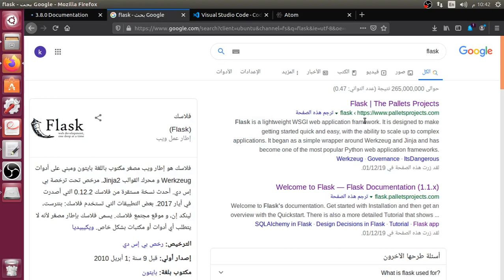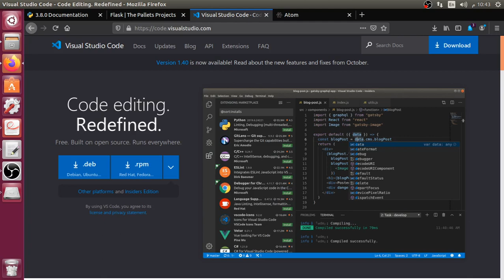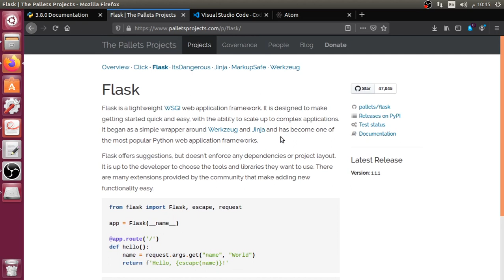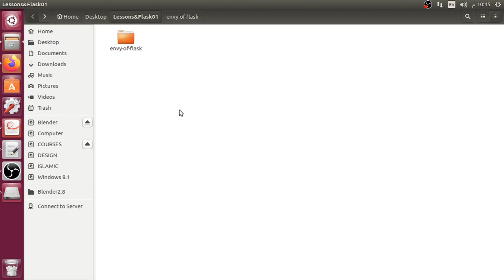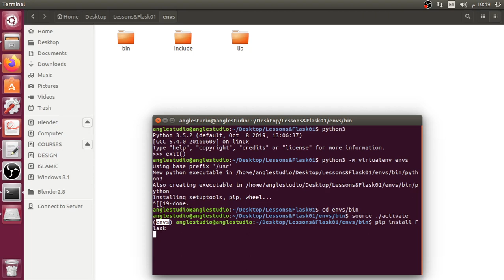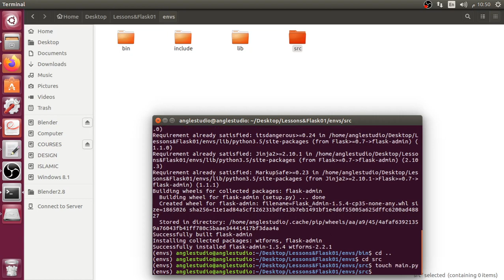الدرس الأول من شرح FLASK